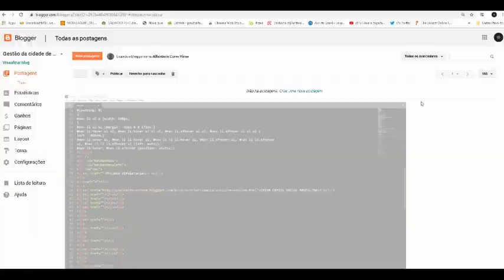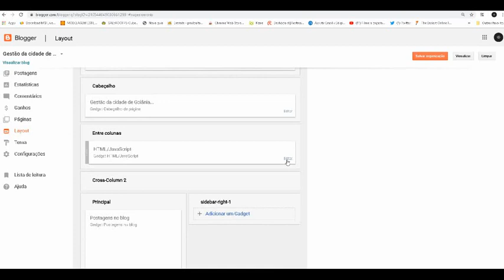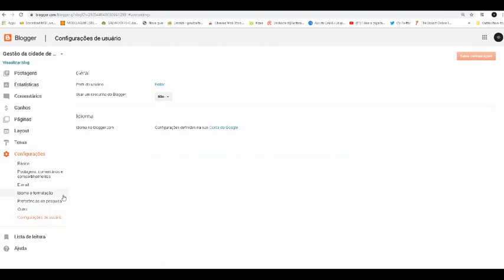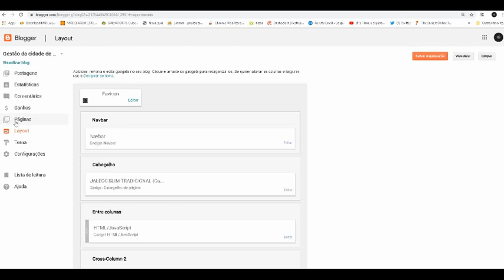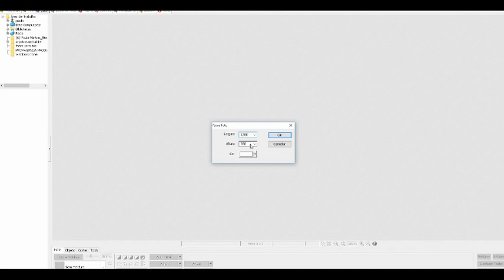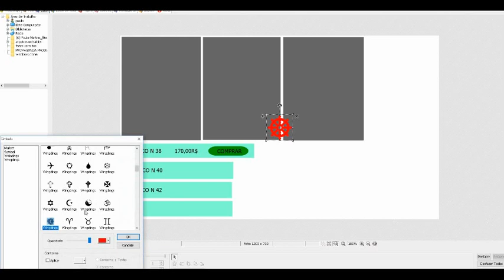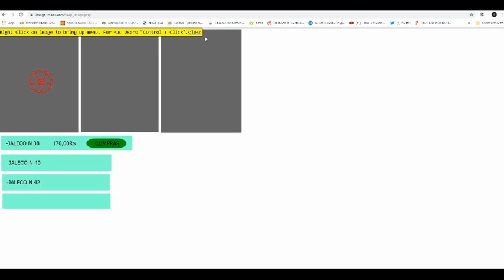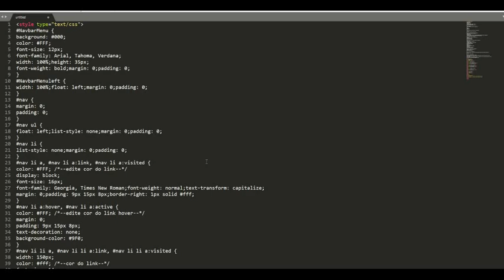Como Criar sua loja de vendas pelo blogspot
ter seus próprios produtos e o começo tem as fotos de sua mercadoria .